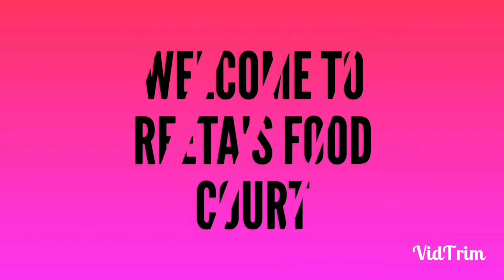રેસ્ટોરન્ટ સ્ટાઈલ પંજાબી કાજુ બટર મસાલા| કાજુ કરી| Kaju Butter Masala | Kaju Curry| Restaurant Style